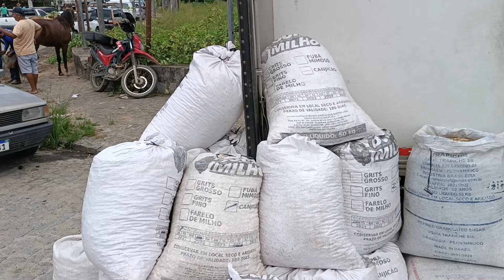feira de cavalos de Abreu e lima 27/04/2024